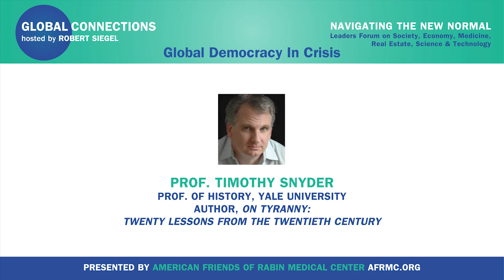Prof. Tim Snyder: "Authoritarians claim they are the real Democracies"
American Friends of Rabin Medical Center presents its monthly leaders forum, Global Connections with Robert Siegel: Navigating the New Normal, on society, the economy, real estate, medicine, technology and science.

Moderator Robert Siegel (host of NPR's All Things Considered from 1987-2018) interviews:

TIMOTHY SNYDER, PH.D. (Professor of History, Yale University; Author, On Tyranny: Twenty Lessons from the Twentieth Century)

DR. FIONA HILL (Senior Fellow - Foreign Policy, Brookings Institution)

DR. AARON DAVID MILLER (Carnegie Endowment for International Peace)

Global Connections is presented by American Friends of Rabin Medical Center (AFRMC), a 501 (c)3 nonprofit charitable organization that was established in 1995. Through a variety of programs and fundraisers across the United States, the funds raised by American Friends of Rabin Medical Center benefit AFRMC in furtherance of its mission to fund charitable, educational and scientific purposes at Rabin Medical Center. A portion of all funds raised are used for AFRMC operations. Israel’s Rabin Medical Center in Petach Tikvah, named after former Prime Minister Yitzhak Rabin, is the pride of Israel, serving the needs of one million patients annually without regard to ethnicity, nationality or religion.

AMERICAN FRIENDS OF RABIN MEDICAL CENTER (AFRMC) NEEDS YOUR HELP

Many of you have asked how you can help us and Rabin Medical Center face the COVID-19 pandemic. You can help sustain our beloved institution and support the Global Connections online programming and television broadcast to raise awareness in our community to help navigate the new normal we live in.

Thank you for anything you can do to help!